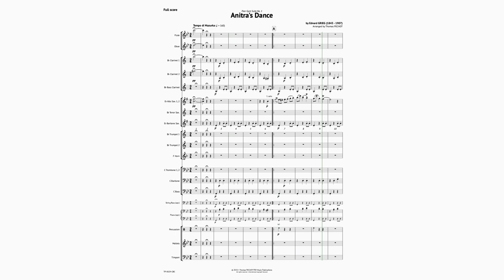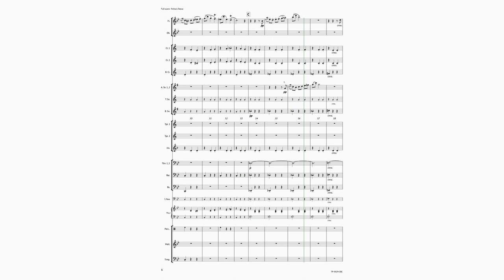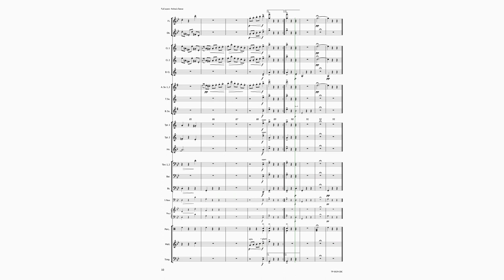Anitra's Dance (Peer Gynt) by Edvard Grieg for concert band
Concert band PDF sheet music
Several extra-parts for brass
Several optional parts.

Arrangement & orchestration by Thomas PECHOT

In 1874, Edvard Grieg composed the music for Henrik Ibsen’s play Peer Gynt. Some movements will be extracted to make two four-movement suites. Here is Anitra’s Dance from Peer Gynt Suite No. 1, arranged for concert band